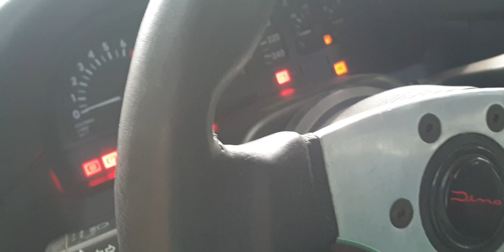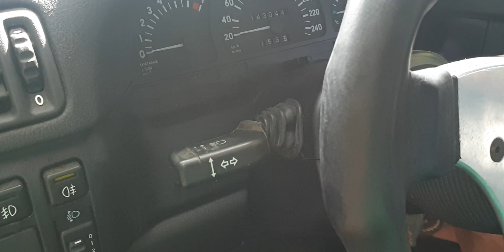Calibra mit neuem Frontansatz